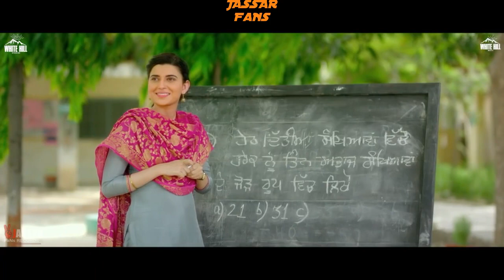AFSAR (OFFICIAL TRAILER) HD | TARSEM JASSAR | NIMRAT KHAIRA | REL ON 5 OCT | JASSAR FaNs